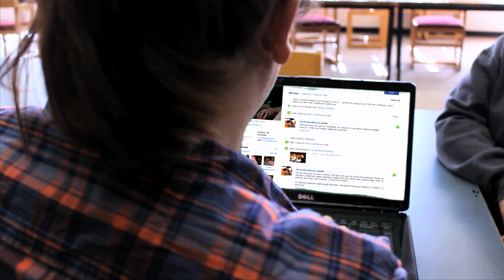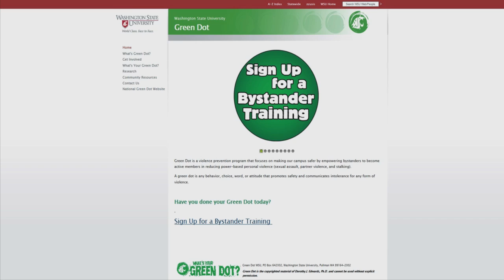What's your Green Dot?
WSU Green Dot informational video shot and edited by Cable 8 Productions.

Producers: Jillian Altizer and Lavonne Whitman
Associate Producer: Alexandra Clark
Director: Brianna Brennan